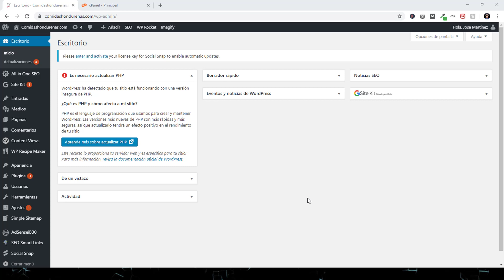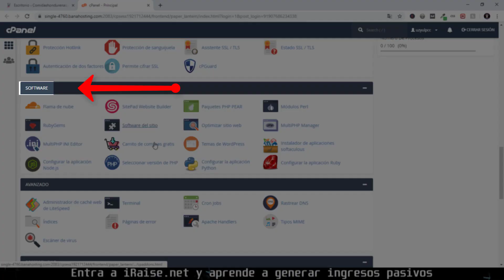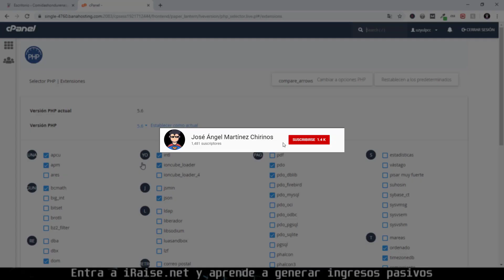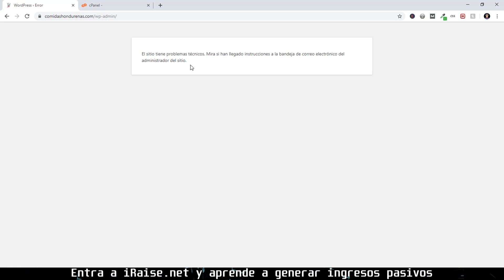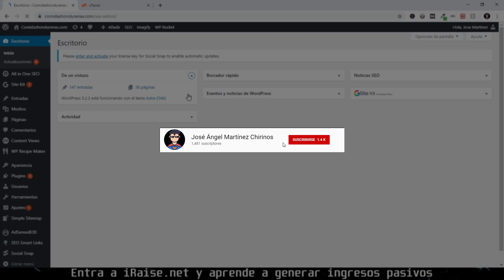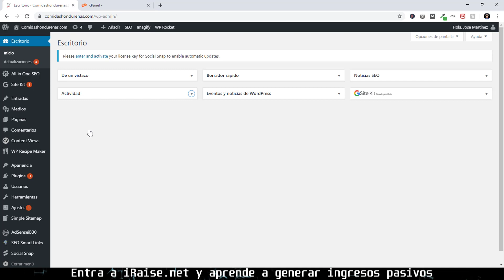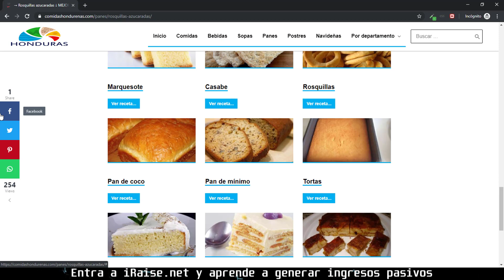Cómo actualizar PHP en WordPress | AUMENTAR velocidad web 【TUTORIAL 2020】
APRENDE SEO Y MONETIZACIÓN CONMIGO:
Únete a mi Academia privada y obtén acceso a todos mis cursos premium, asesoría personalizada y únete a la comunidad SEO Iberoamericana más participativa de todas.
EL HOSTING MÁS RÁPIDO Y ECONÓMICO:
SEMRUSH GRATIS:
Usa este enlace para obtener una de las mejores y más populares herramientas de SEO que existen en el mercado, Semrush.

Te regalo 7 días GRATIS en el plan Gurú de Semrush 👈👈 debes dar click en el enlace para recibir los 7 días GRATIS.
CURSOS PRIVADOS:

👉👉 ACADEMIA IRAISE EL MEJOR LUGAR PARA APRENDER A VIVIR DEL INTERNET